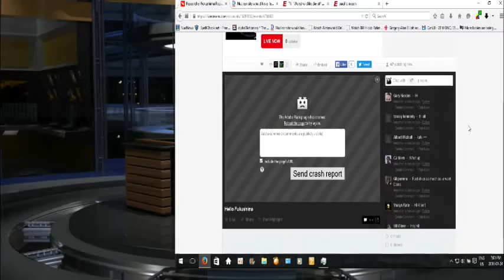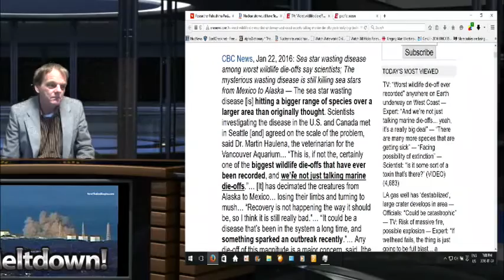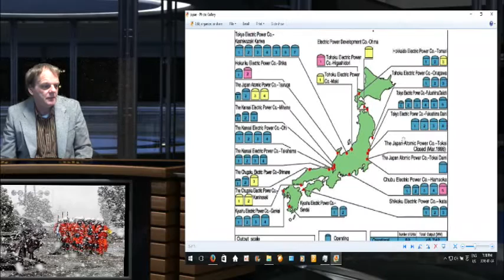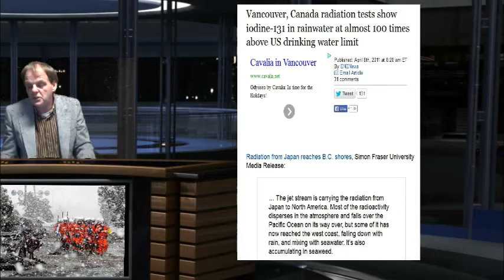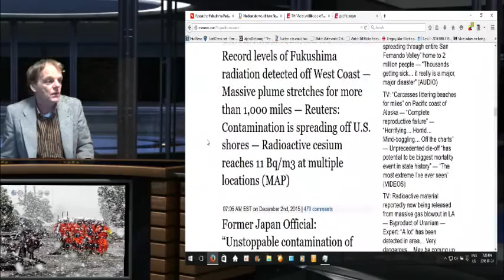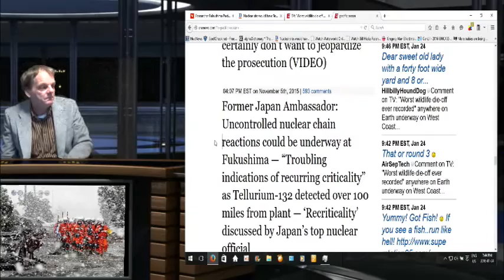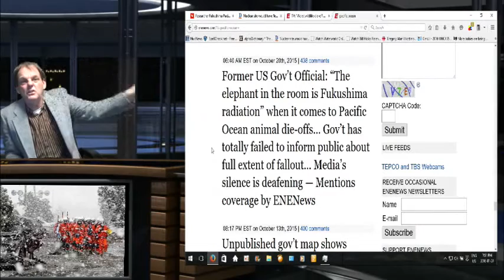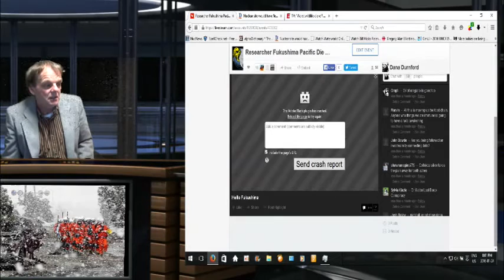Researcher Fukushima Pacific Die Off Now In Overdrive Jan 24 2016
Please support these Fukushima videos and expeditions that take a massive amount of energy time resources we need support to have the material and ability to make a difference please donate at paypal